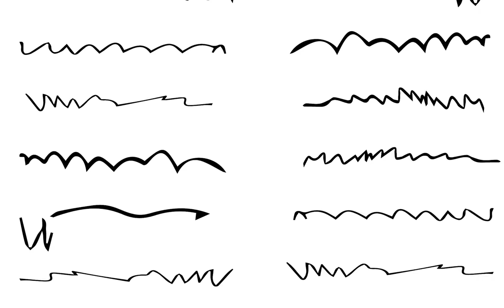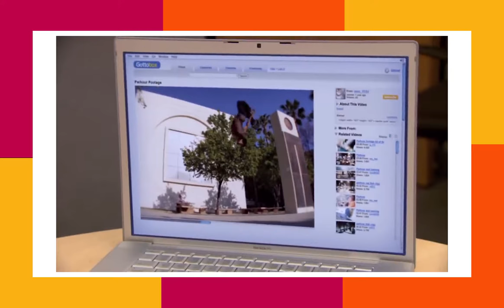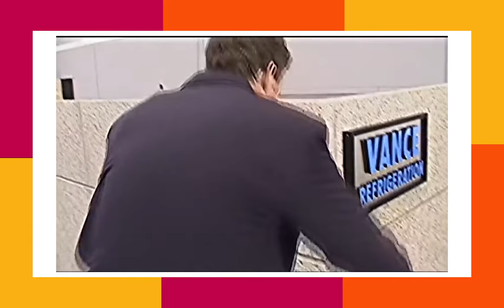Raven Symoné, A Comedic Legend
Raven deserves her flowers.